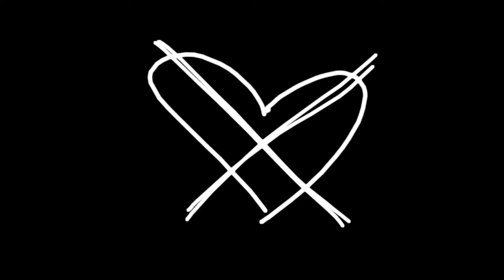We'll Fly//meme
Idk what to say about this except it took 4 hours and idk oki

IbisPaintX
Gachalife

Inspired by: Savella
Uwu

Anyway, hope you guys enjoy, idk oki bai

~xoxo Iz